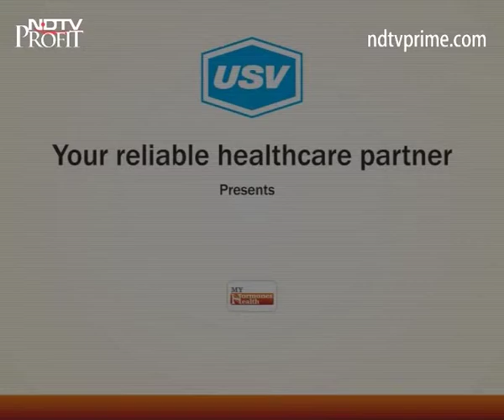Dr Krishnan Swaminathan 1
A patient awareness message on endocrinology and importance of hormones under the campaign “My Hormone My Health " by Dr. Krishnan Swaminathan